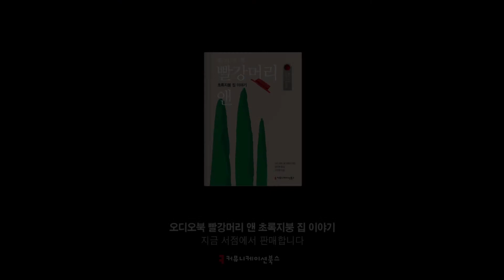'오디오북 빨강머리앤 초록지붕 집 이야기' 북트레일러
100년이 넘는 시간 동안 사랑받은 ‘빨강머리 앤’이 우리말 오디오북으로 처음 출간되었습니다. 원작을 오디오북에 어울리게 다시 번역했으며, 배우 이지혜가 13시간에 걸쳐 책을 통째로 낭독했습니다. 오디오북은 mp3 파일로 USB에 담겨, 책과 함께 세트로 온라인 서점에서 판매합니다. 긴 시간 출퇴근하는 분이나, 등하교길, 운전할 때 들으면 좋습니다.

* 지금 서점에서 판매 중입니다.

* 영상에 사용한 일부 이미지는 위키피디아의 "빨강머리 앤" 페이지에서 제공하는 사진을 사용했습니다.